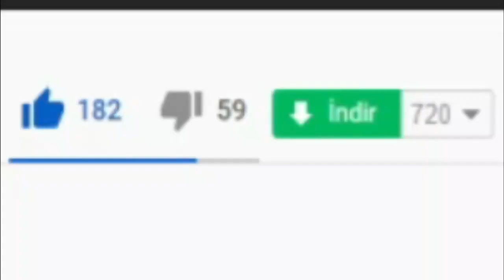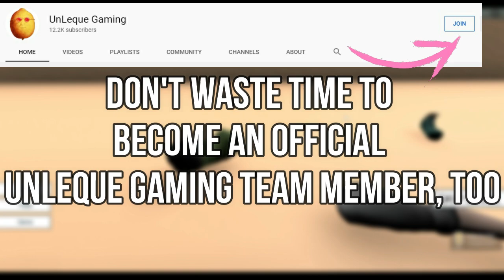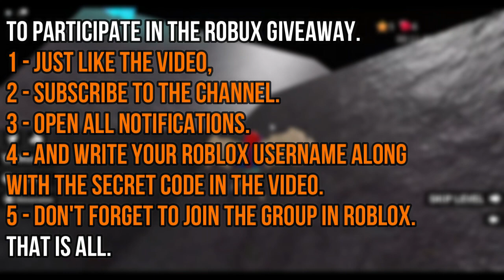ALL NEW SECRET *OP* CODES! 🌟 Roblox Mega Fun Obby Codes 🌟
I have put together all the new secret codes of Roblox Mega Fun Obby in this video. Mega Fun Obby is a Roblox game with hundreds of obbies. Have a good time.